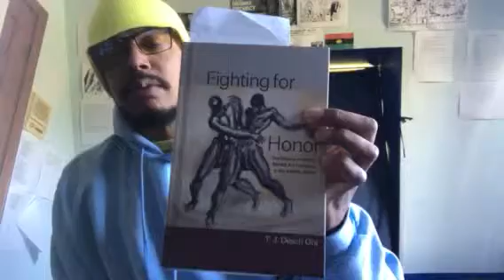Put your will well and soul above that of your enslavers by fighting for God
A bunch of perverted nerds are doing this to me with their nerd run allies look up magic spelling Hephaestus enki and Ptah! Craftsmen and nerds ... "techie geeky dorky" etc  dragon = gay nerd scrambled with interchangeable vowels ... you'll figure it out think sextortion 10.0 ..intelligence agencies get it ?!! Silicon Valley tits and computers ?!! Tech and sex dolls and toys get it yet?! Nerd programmed sex sites ?!!